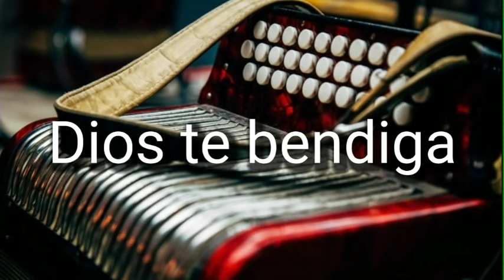UNA HORA DE LO MEJOR DE VALLENATO CRISTIANO MIX 2021 #2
Esperamos que disfrutes de este video como todos los de nuestro canal.
Comparte este enlace con tus amigos y apoyanos.
FAVOR DE NO DESCARGAR ESTE VIDEO, NI LA MUSICA INTEGRADA EN EL.
DERECHOS DEL AUTOR RESERVADOS.
Todo este video está sujeto a propiedad del autor.
Se prohibe alterar o modificar musica, logotipos ó imagenes de este video.